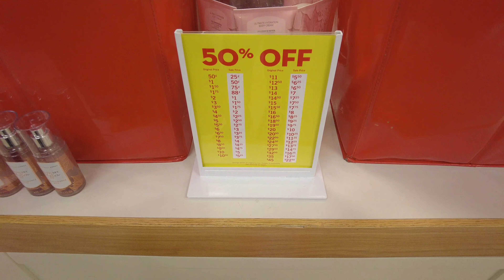Dji Pocket 2 test clips 4k.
In this video the wife and I do a little black Friday shopping and feed squirrels at Fort Borst park.